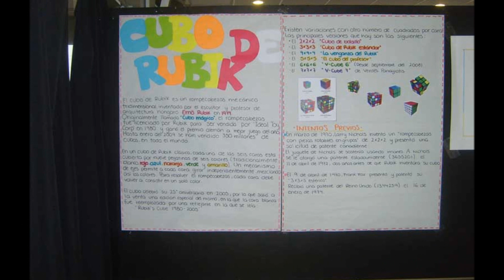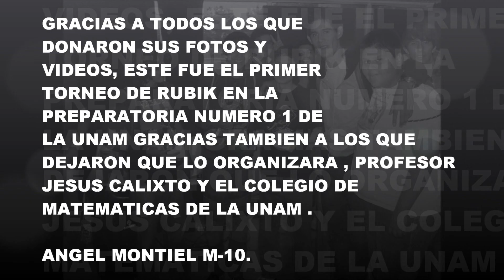🏆Torneo La Flor de Colores en Preparatoria no.1 UNAM🏆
Un torneo que la direccion general de escuela nacional preparatoria, el colegio de matematicas y la universidad nacional autonoma de México , me dieron permiso de organizar en las instalaciones de la preparatoria, con ayuda de grandes amigos cuberos, profesores y muchos amigos dimos el primer para que nuestro amado rubik entre en estas instituciones publicas, por eso era importante recalcar que mi trabajo y el trabajo del grupo Cubo de rubik en México es la difucin del deporte . Exito.